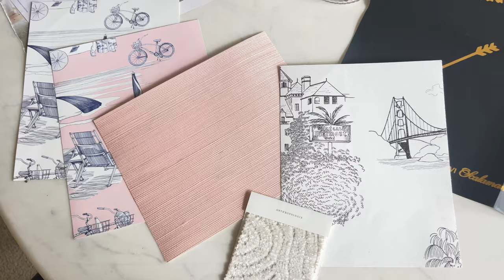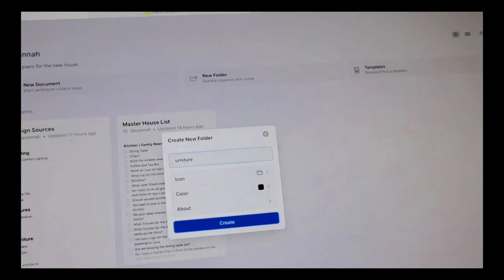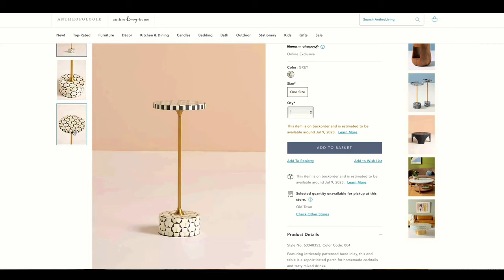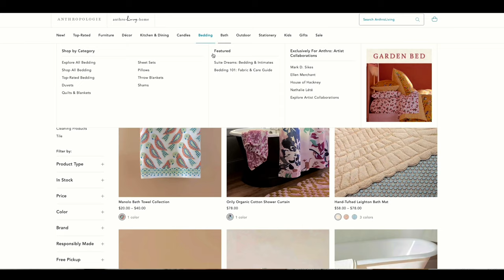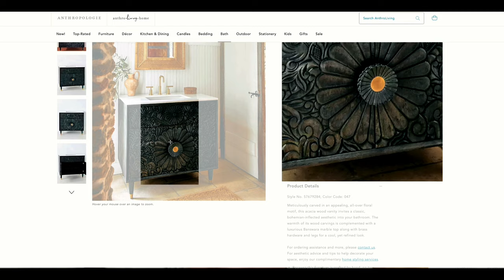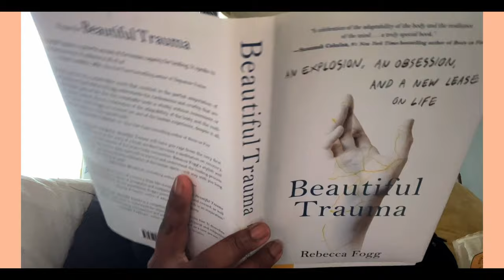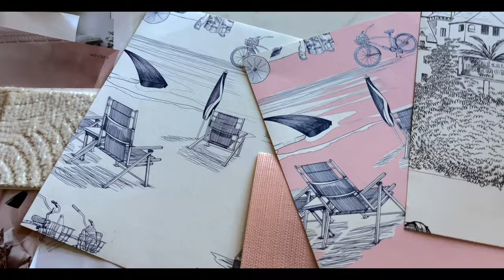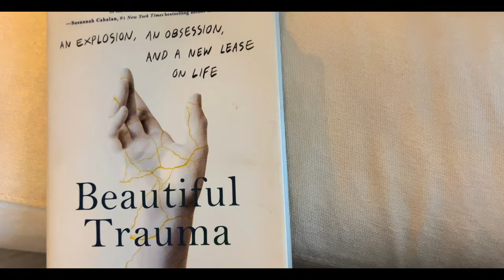Designing My House From Scratch Episode 3 | Zebra Wallpaper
Here is Episode  #3 of my Designing a House From Scratch Vlog Series where we explore some of the processes and challenges of designing a house from the ground up.

In this video I also share a little bit about how I am gathering all of the information and putting it into my productivity app, Craft. I also talk about sourcing furniture and accessories and I take you with me while I peruse the Anthropologie website.

Finally, I will show you a few  wallpaper samples that I have ordered including the iconic House of Scalamandre Zebras. Wallpaper is making a comeback and I am so here for it.

Items I Have Already Purchased:

Handcarved Elephant Chair

Lalita Inlay Nightstand

Ingram 3 Drawer Nightstand

Meritton Six Drawer Dresser

Studio McGee Wilmington Ottoman

Lomuke Wood Knot Home Decor

Kinfolk Coffee Table Book

Woxlica Long Spaghetti Strap Lounge Dress

Hafword Long Spaghetti Strap Lounge Dress